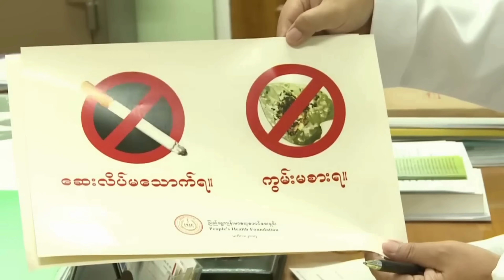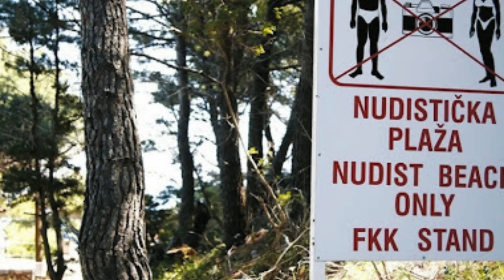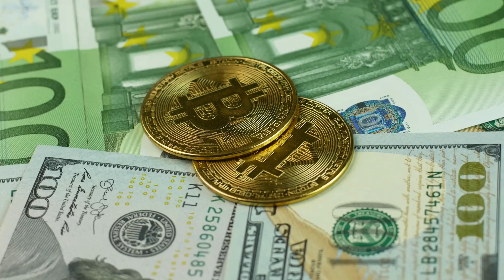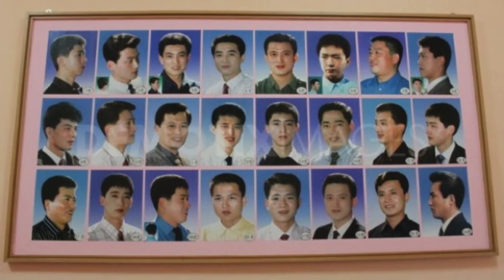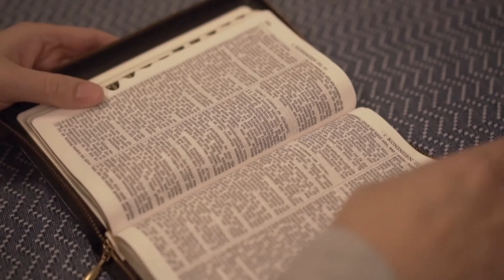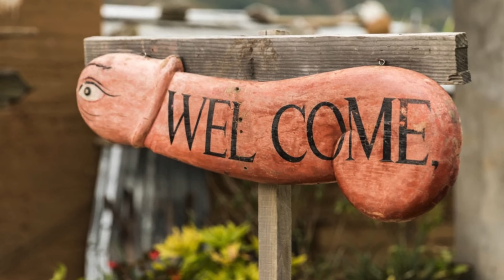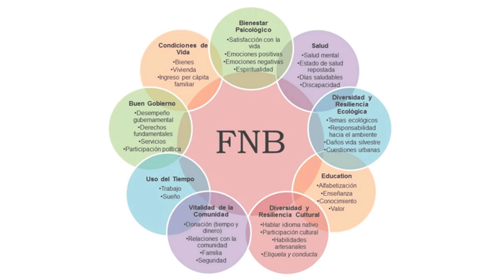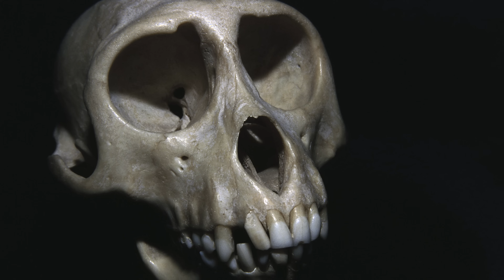Los 10 PAÍSES Más RAROS De La TIERRA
DESCUBRE Los 10 PAÍSES Más RAROS De La TIERRA.
En nuestro planeta existen lugares donde la realidad supera a cualquier ficción. 🌍 En este nuevo vídeo de Mundo Sin Censura, exploramos los diez países más raros, misteriosos y extraordinarios del planeta. Desde islas donde la gente ve todo en blanco y negro, hasta regiones donde las mujeres tienen totalmente prohibida su entrada, y poblados donde sus habitantes van al supermercado o se bañan en la piscina municipal sin ningún tipo de ropa. 🏝️🚫👀

No te pierdas este fascinante recorrido por poblados gobernados por espantapájaros, ciudades donde la gente vive bajo las laderas de un volcán activo, otras hechas de basura y habitadas por basureros, y comunidades que viven siempre bajo tierra. 🌋♻️🏠 Presta atención a este vídeo porque te aseguramos que todo en él te va a sorprender. ✨🔍

💚 Colabora con Mundo Sin Censura, para descubrir el maravilloso mundo sin filtros. Déjanos tus comentarios y sugerencias para nuevos vídeos.